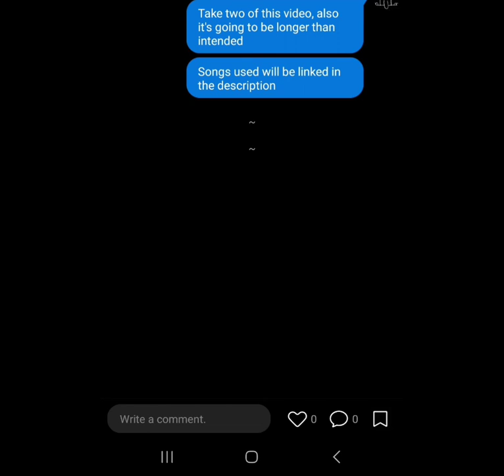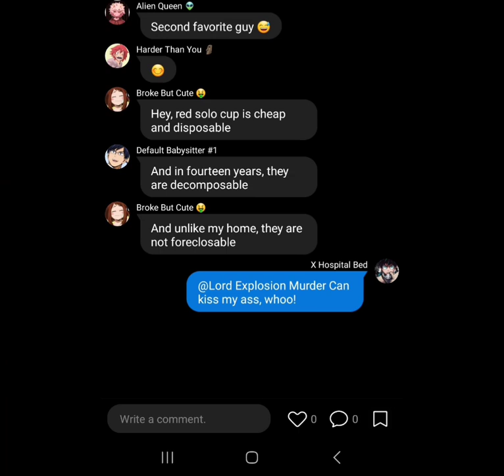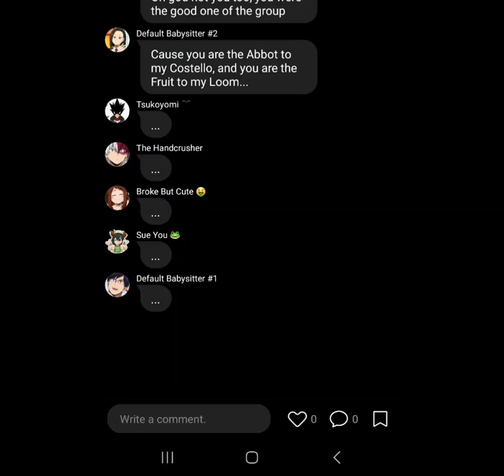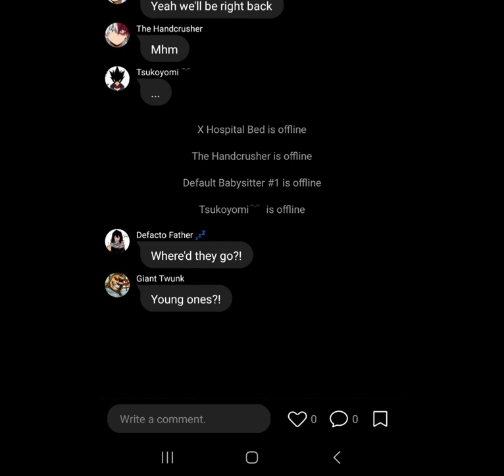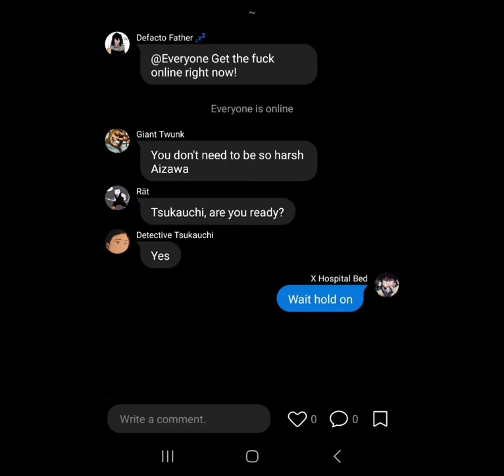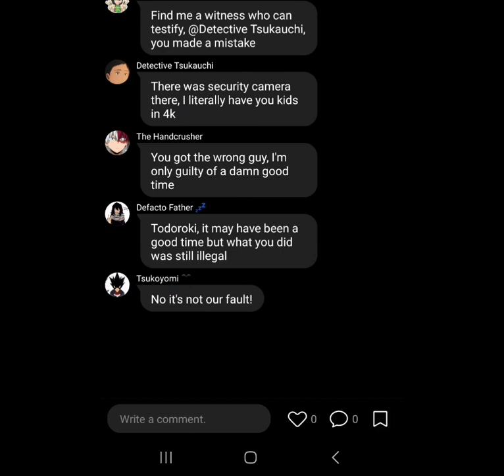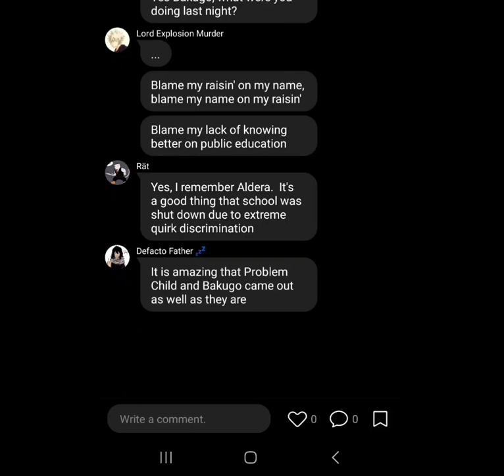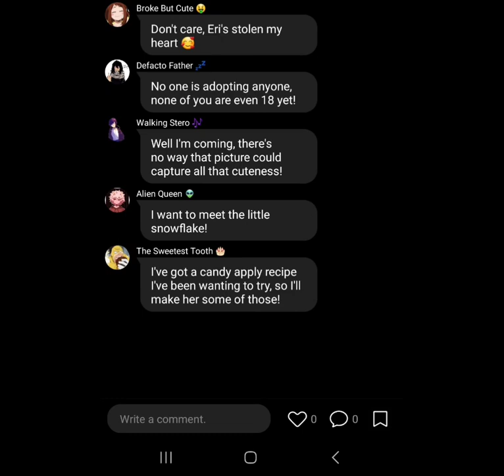MHA Lyric (Not) Prank || Red Solo Cup || It Ain't My Fault